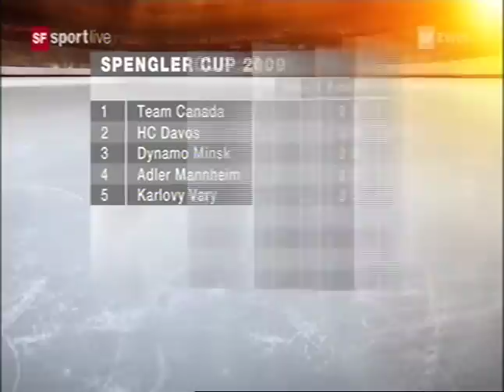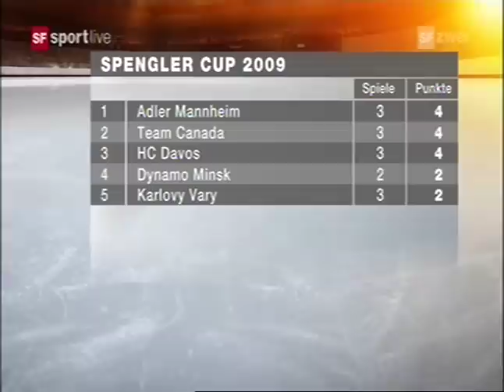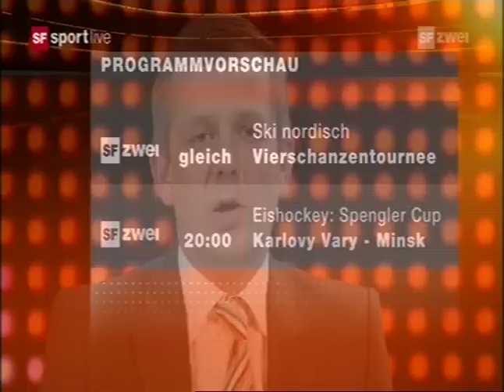Spengler Cup 2009 #7 Mannheim - Team Canada 5-2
Quelle: SFzwei